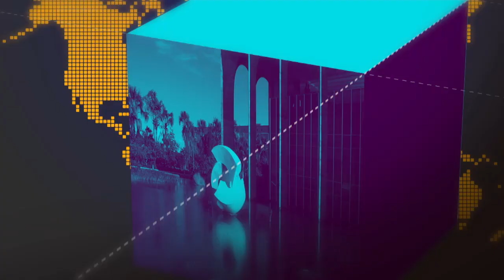Receita Federal abre consulta ao 3º lote de restituição do IRPF 2018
GOVERNO AGORA - 08.08.18:  IBGE divulga Índice de Preços ao Consumidor Amplo (IPCA), que em julho teve variação de 0,33%. Veja também: A Receita Federal abriu hoje (8/8) a consulta ao 3º lote de restituição do IRPF 2018. E mais: começa hoje (8/8) a segunda fase do pagamento das cotas do PIS/Pasep.